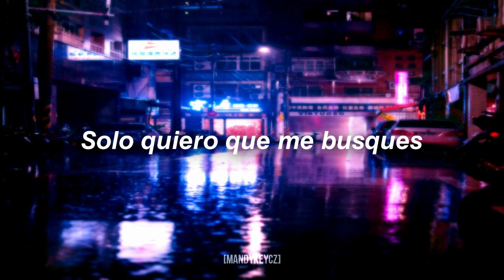CIKI - Mafia 마피아 (Sub. Español)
Artista original: Cloud (구름)

Photo by Andrew Haimerl from Pexels